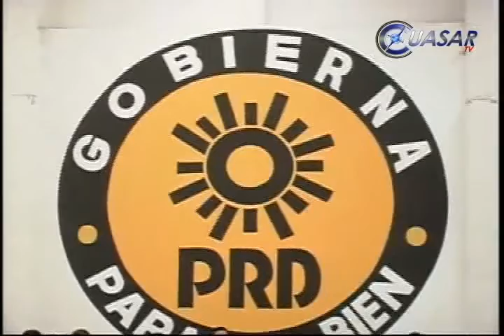Noticias de Morelia y Michoacán en Breve, CuasarTv 29 de junio 2011